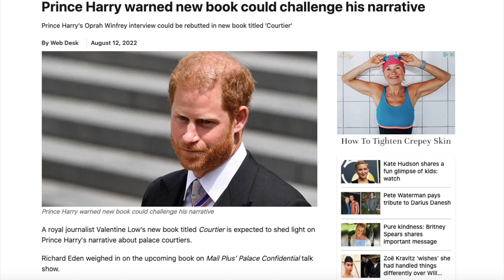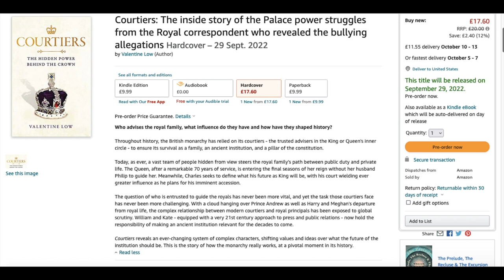Prince Harry and Meghan Markle The New Alternative Royal Family? meghanmarkle (REUPLOAD)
Are Harry and Meghan creating a new alternative royal family in the USA? What is happening with Harry and Meghan and their plans to set up a new royal family in America? Is this all for Netflix?

Valentine Low is writing a new book on the royal courtiers, will this book expose the real secrets of the palace? Will Valentine Low's book blow the lid off of some of Prince Harry's claims?

Channels I support and recommend:
Creators I follow:
@Sue Smith @PDina @Paula Matanovich @Trevor Coult MC ®️ @Keep NYC MegaTrash Free @DuchAss of Monteshitshow @Meghan’s Mole  @Meghan Markle the Duchess of Sus @Francis Page Media @Moonchild714 Channel  @SueMe @The Body Language Guy @According 2taz @Murky Meg  @NEIL SEAN'S DAILY NEWS HEADLINES @TAROT By Andie @QueenGurty @Royal News Network @The Royal Grift